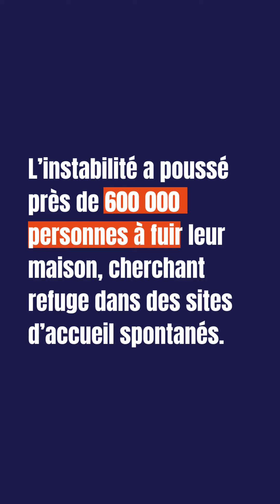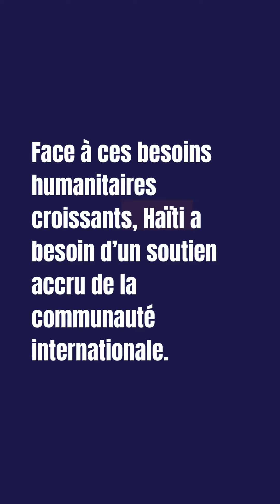🇭🇹 Crise en Haïti : nos collègues témoignent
Haïti est plongé dans une crise politique et sécuritaire complexe qui a considérablement accru les besoins humanitaires dans le pays.

🗣️ Écoutez le témoignage de nos collègues sur place

❤️‍🩹 Bien que l’insécurité liés aux activités des gangs armées soient particulièrement concentrée à Port-au-Prince et ses environs, les impacts s’en font ressentir dans tout le pays, notamment en ce qui concerne l’approvisionnement en nourriture et autres denrées essentielles et l'accès aux soins médicaux.

💙 Médecins du Monde est présent en Haïti depuis près de 30 ans. Nous continuons à travailler dans les domaines de la santé, la nutrition, la santé sexuelle et reproductive, ainsi que dans le renforcement des capacités du personnel et des structures de santé.

📲 Lire l'article complet sur medecinsdumonde.ca

Suivez-nous ! 📱